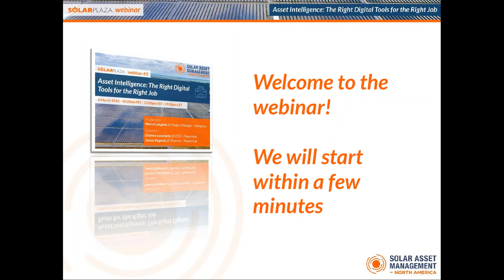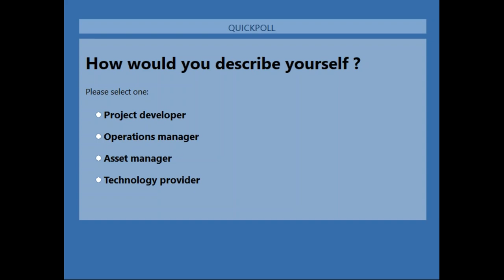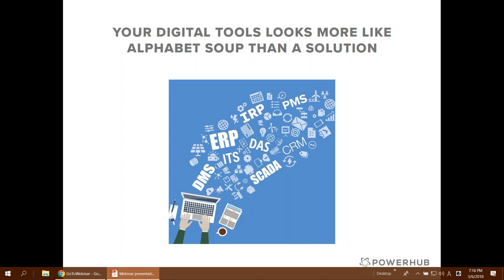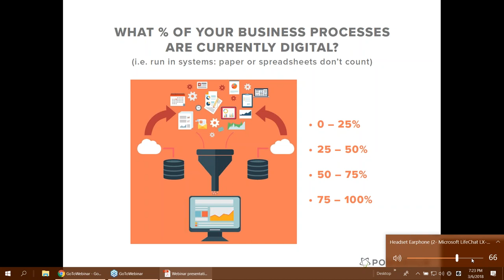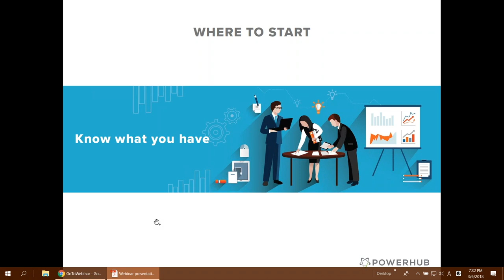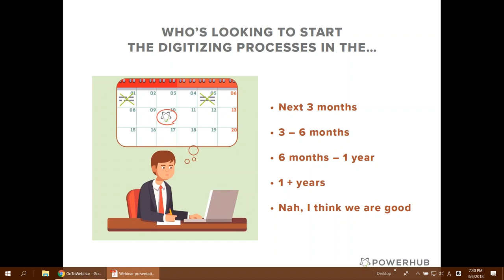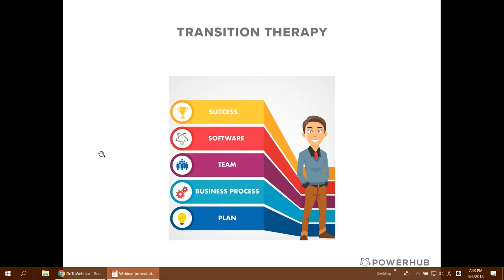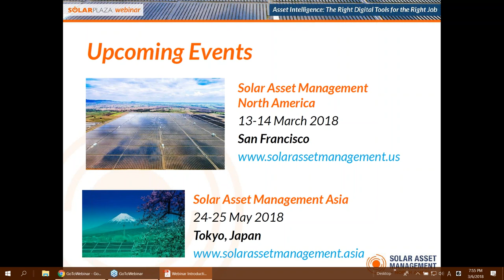Solarplaza Webinar: Asset Intelligence - The Right Digital Tools for the Right Job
Etienne Lecompte, CEO of Powerhub, and James Pagonis, Director at Powerhub, will explain what to look for when navigating your digital toolbox and highlight how to create a platform for growth through information and not just data.

This webinar is part of Solarplaza's lead up to the Solar Asset Management conference (13-14 March 2018, San Francisco). For more information about the event and the program, please

🔗 Links